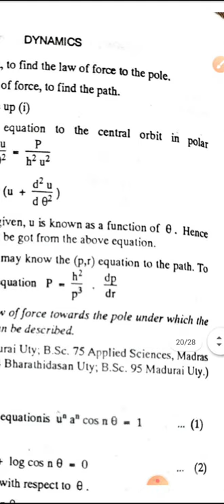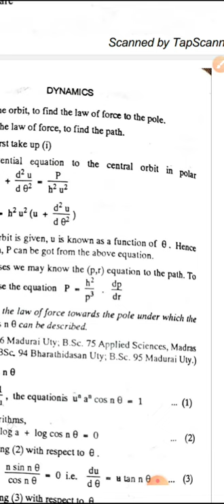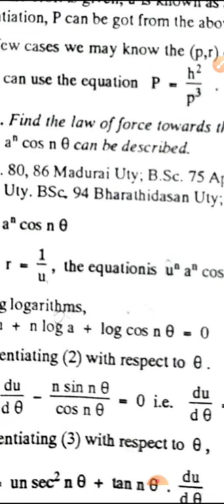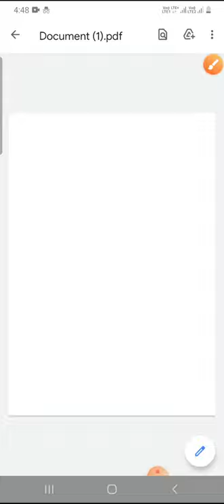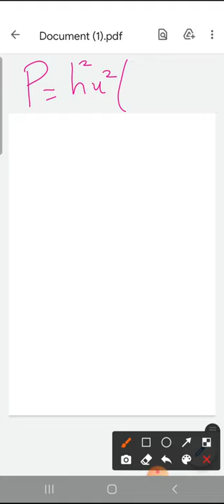Dynamics Lecture 21#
Law of force